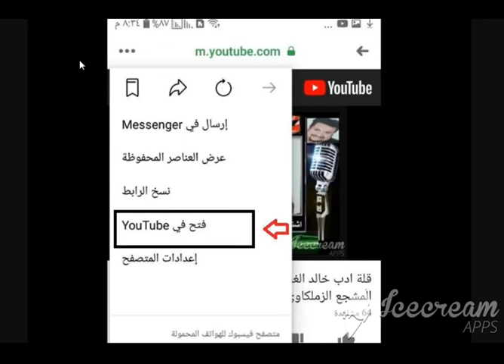كهربا يكشف واقعة شتيمته لمرتضى منصور قبل رحيله عن الزمالك امام جميع اللاعبين |الاهلاويه على اليوتيوب